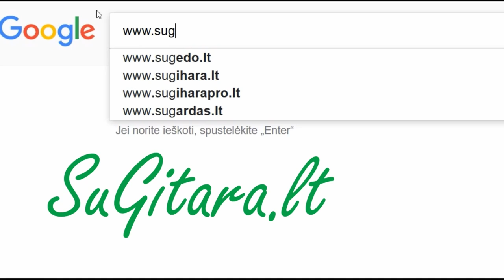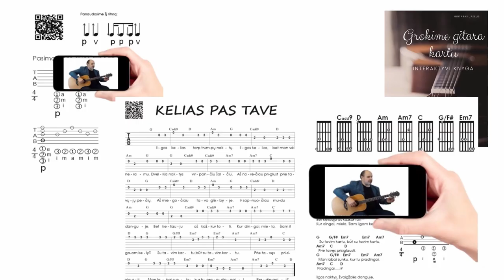Gražūs, paprasti ir madingi akordai 🎸 Gitaros pamokos. Mokomės groti gitara!